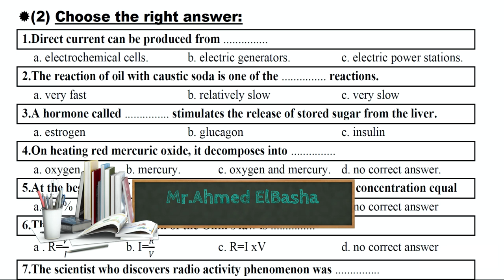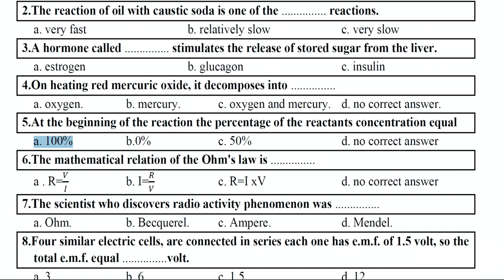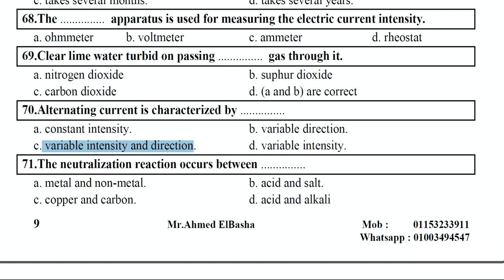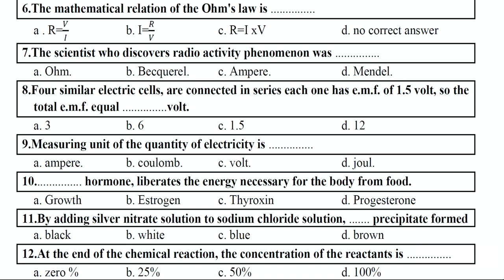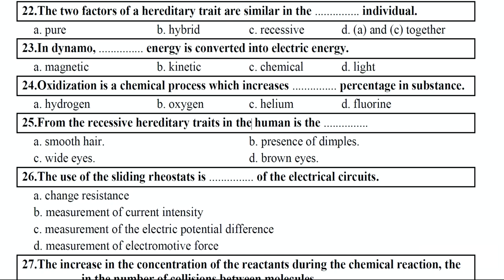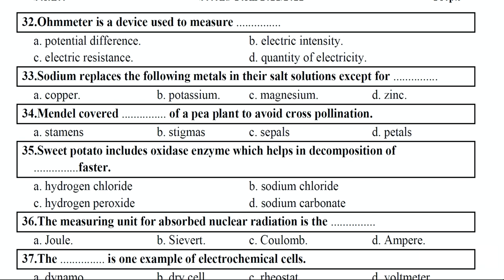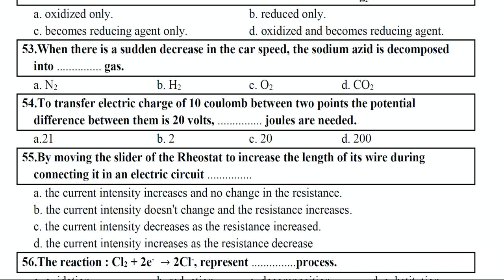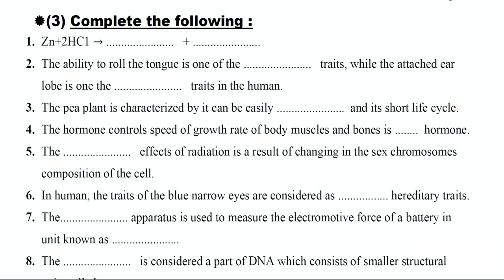SCIENCE | Prep.3 | Final Revision 2022 | Part (2) | Choose the right answer